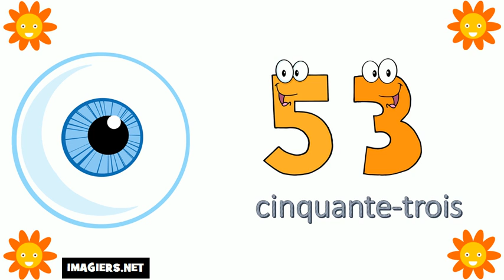Aprende Francés # Los números del 50 al 60